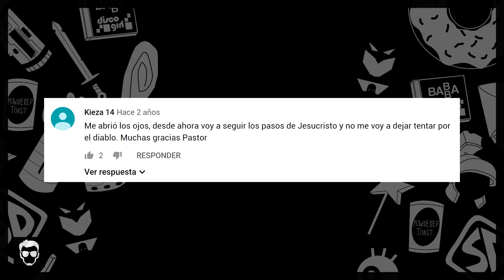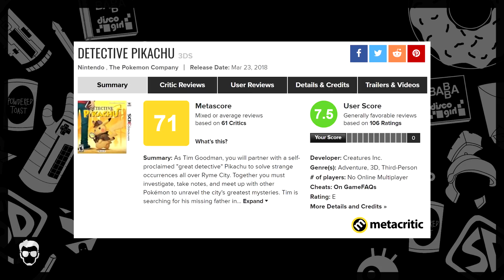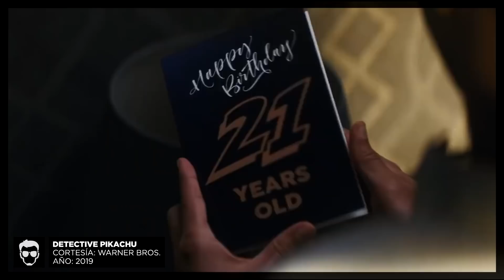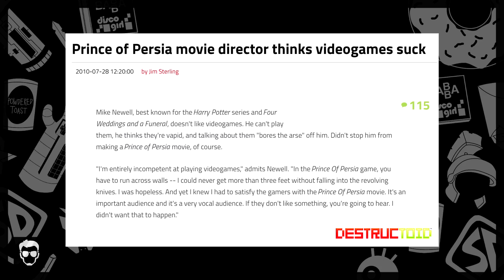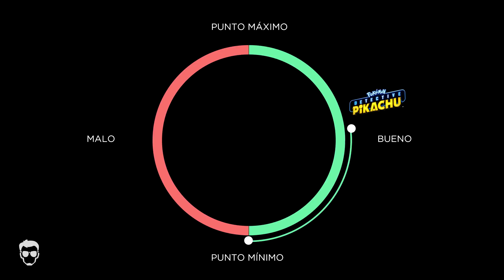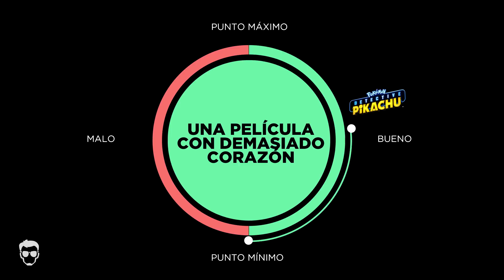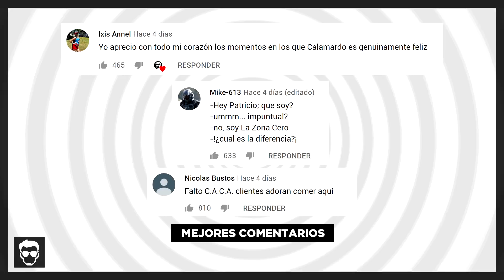Detective Pikachu | Crítica #38 | LA ZONA CERO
¿Es acaso Detective Pikachu la mejor película live-action basada en un videojuego? La respuesta está en este video.

Guión:
Chucho Calderón

Edición:
Chucho Calderón

¿Estas harto de las clásicas críticas de animación sin sentido? ¿Buscas algo diferente? ¿Críticas serias pero con humor y mucha información? ¿Quieres reconectarte con la animación? Soy Chucho Calderón. Bienvenido a la Zona Cero. Un canal sobre animación occidental en donde las noticias, los tops, las críticas y los análisis dominan.

Nuevos videos cada que puedo.